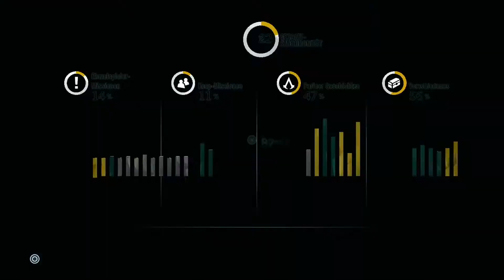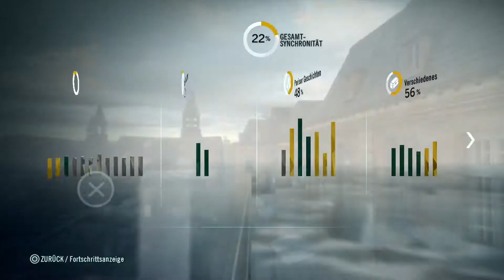🇫🇷 #038 - À la lanterne Ω Let's Play Assassin's Creed - Unity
◄♦Ω---Let's--Play---Ω♦►

► Let's Play: Assassin's Creed - Unity

► Wenn Dir das Spiel gefällt, unterstütze doch bitte die Entwickler und kaufe Dir das Original, bei einer Quelle eurer Wahl wie zum Beispiel